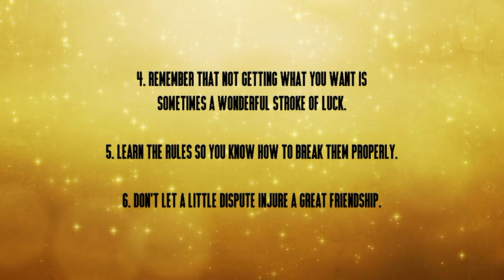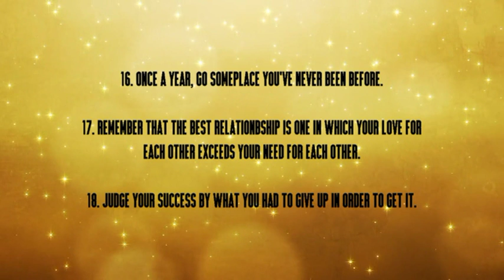IMPORTANT INSTRUCTIONS FOR LIFE